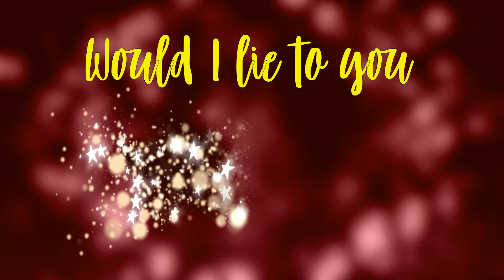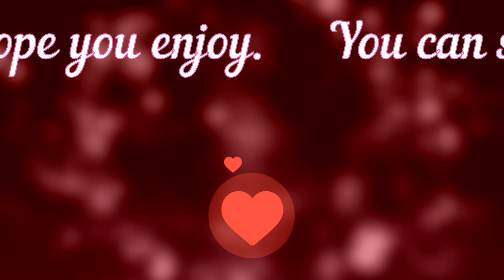Would I lie to you - Charles &Eddie(Drum Cover by ContinuM Drums)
This song is a personal request of mine. I've wanted to play it for a long time,
even though it's not on any of my band's set lists.
It has great fills that are simple but go very well with the song.
I hope you like my version.

Drums: Lutz Dietze
Drums: Roland TD6 sound, Roland and Lemon Cymbals
Drumsound and video editing: Lutz Dietze
Drumles track with: Moises
Video editing  with: Movavi
Audio mixing  with: Magix Samplitude